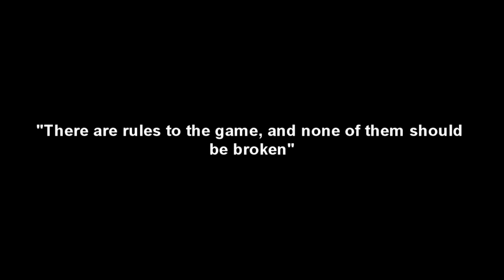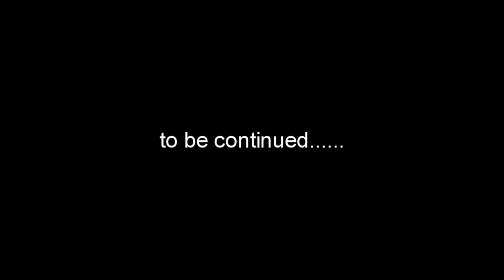GLACIER MACK FT. SquareBizness Cliff - Dial Tone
This is another single off of the upcoming Album Cocaine Chronicles by Glacier Mack. Check Out ITUNES FOR NEW GLACIER MACK RELEASES. Mixtape Cocaine Psalms Coming Soon... Check Me Out on Twitter : @GlacierMack. Subcribe to PolarPimpTv.

PLEASE LEAVE A COMMENT SUPPORT YOUR CITY